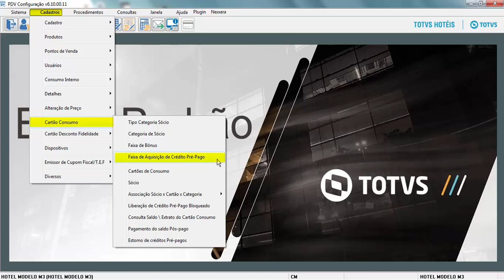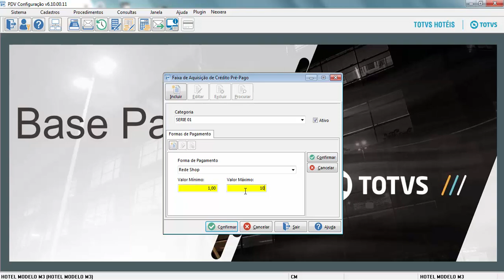How To | Faixa de Aquisição de Crédito Pré-Pago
Neste vídeo, demonstraremos como cadastrar Créditos Pré-Pago para Cartão Consumo no TOTVS Hospitalidade PDV (Linha Hotal).

Acesse ao portal de produtos da TOTVS e saiba mais sobre os produtos TOTVS Hospitalidade